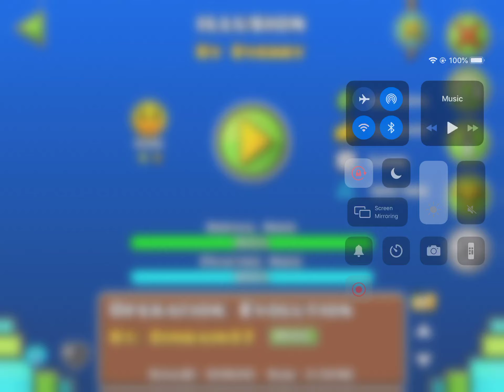Geometry Dash | Illusion By Dverry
Lucid Dream-Illusion
ID: 2900177